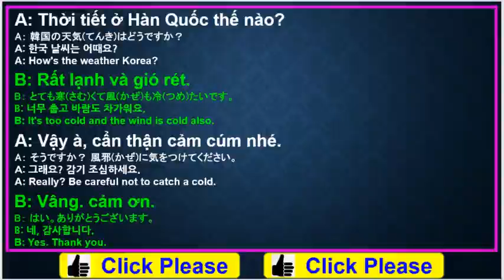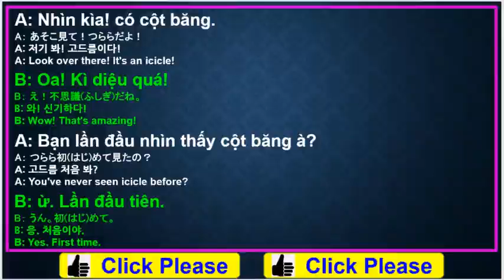Learn Vietnamese - Conversation by Situationㅣ#78 Weather